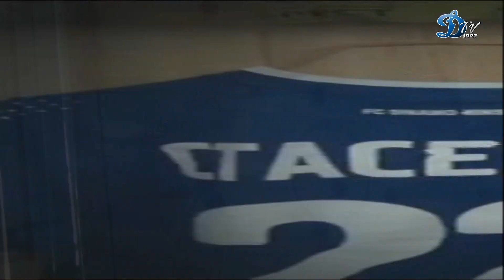Вместе мы победим